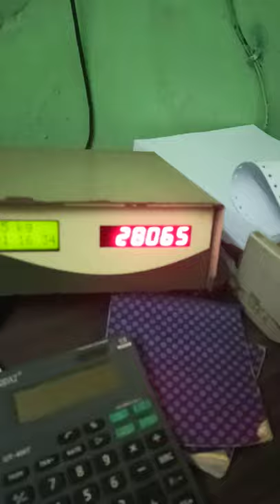14 wheeler truck measure weight on weigh bridge...